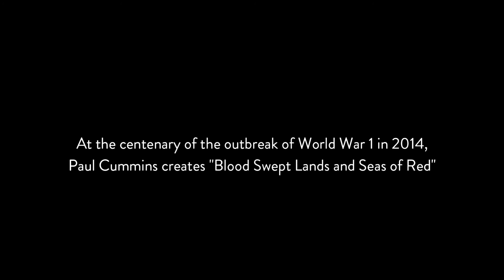St Mary's Worship: The Poppy Maker